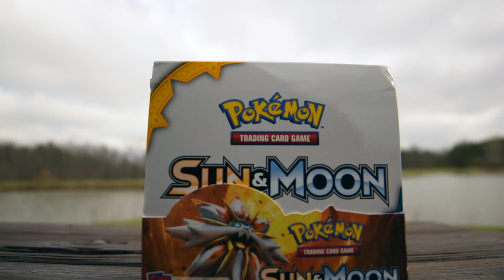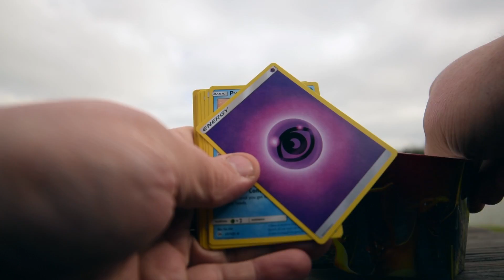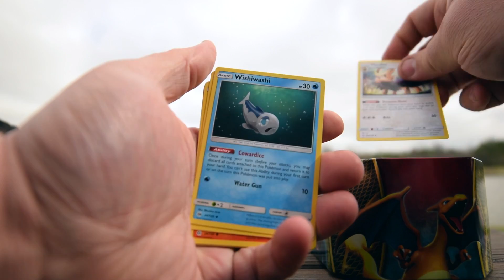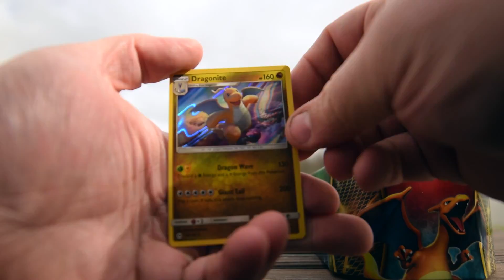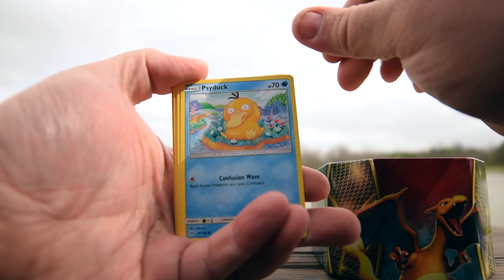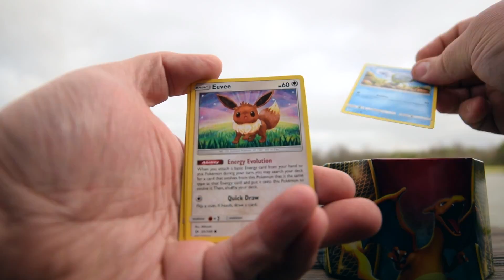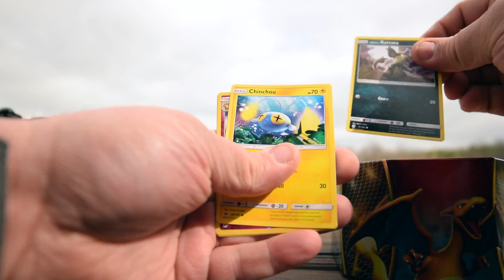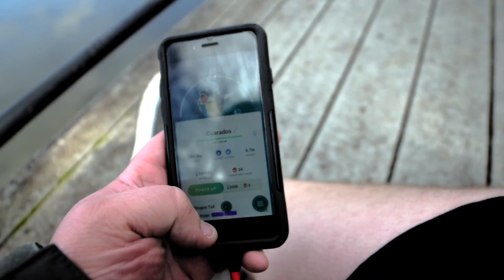Pokemon Sun and Moon booster box opening part 1/4 with special guest geese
opening a pokemon sun and moon booster box by a pond and hanging out with some geese